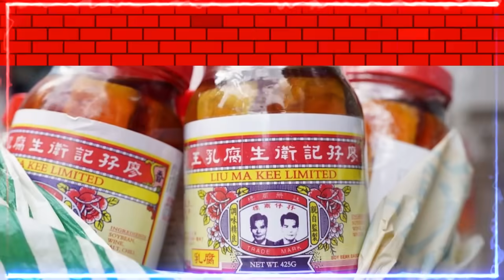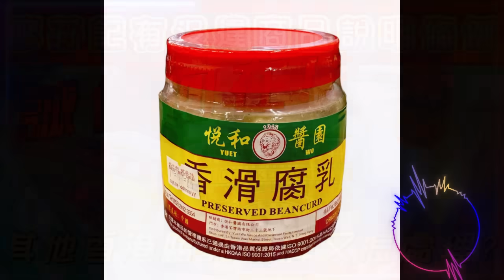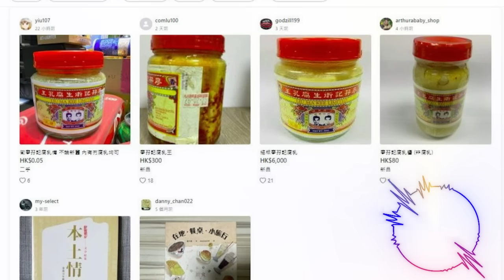再談廖孖記誠信問題 | 有沒違商品說明條例? | 其他香港腐乳品牌又怎處理? | 家族全幢物業原來大部份早已賣出 | 廖孖記腐乳味道泡制不難 | 食安中心再反駁廖孖記